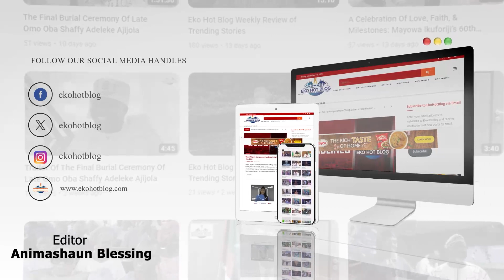Interview with Abiola Anifowoshe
Interview with Abiola Anifowoshe at the conferment ceremony of Mariam Anifowoshe as the Yeye Mofin of Ilara kingdom.